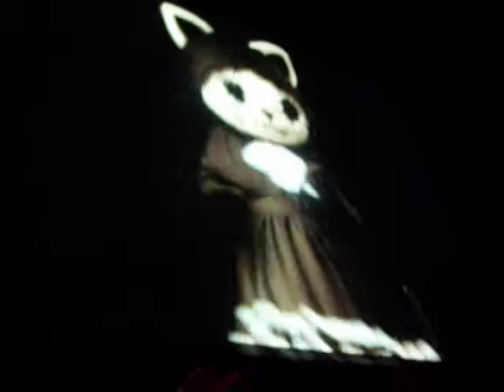Hangry & Angry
finally went through my old files on my laptop & stumbled upon some old Sakura-con 2009 vids I never uploaded. So have at.